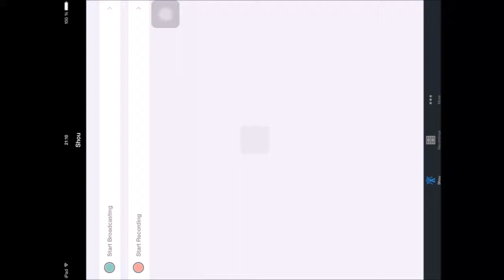[IPAD] gameplay tadpole tap (ios)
je vous conseil ce jeu =)